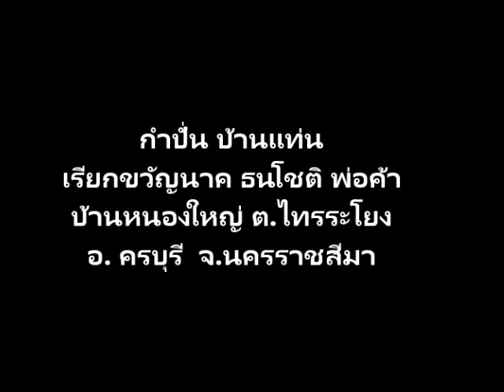กำปั่น บ้านแท่น เรียกชวัญ นาคธนโชคิ พ่อค้า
ที่บ้านหนองใหญ่ อ.ครบุรี นครราชสีมา